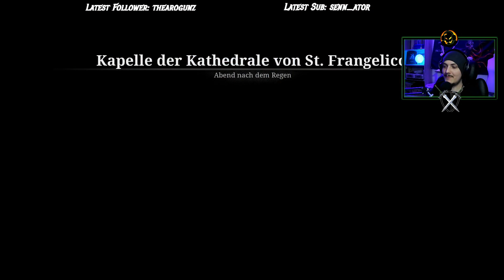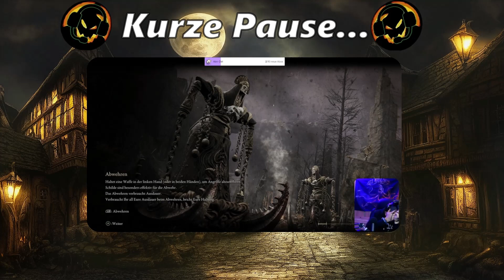Lies Of P 🔴 NO LEVEL UP Part 7 - grünes Sumpf Vieh und ein Hirn im Glas (Twitch Stream)